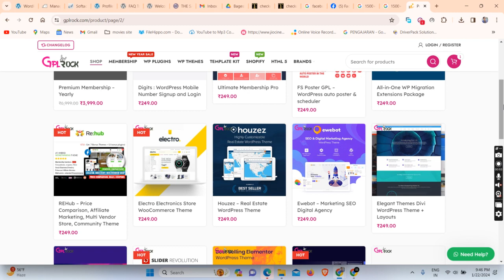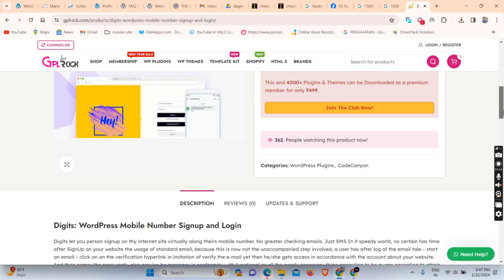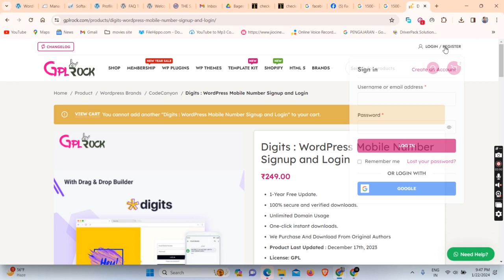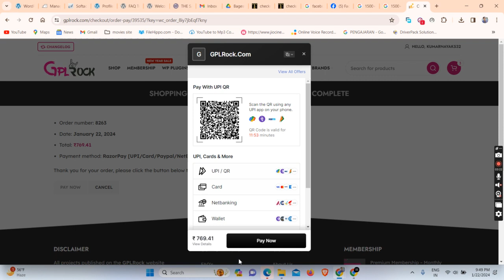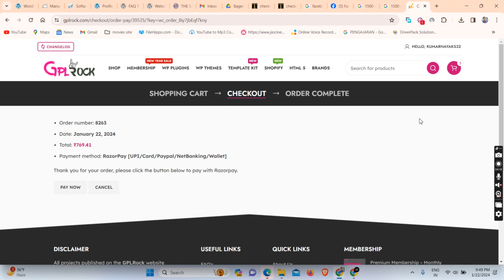BEST WordPress Themes 2024 | Top 5 | AdSense Ready Templates | FREE Premium WordPress Themes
Description: BEST WordPress Themes 2023 | Top 5 | AdSense Ready Templates | FREE Premium WordPress Themes
Best WordPress Theme of 2023 | Top 5 BEST WordPress Themes with Prebuild Templates AdSense Ready and Responsive Layout, These Themes are Premium and you can Find Free Version also, These are Responsive WordPress Themes.

✅Top 5 Best WordPress Themes
1. Soledad Newspaper Blog Theme -

2. Benqu Magazine WordPress Theme
3. Themify Ultra WP Theme
4. OceanWP WordPress Theme
5. Total - Fastest Lightweight WP Theme